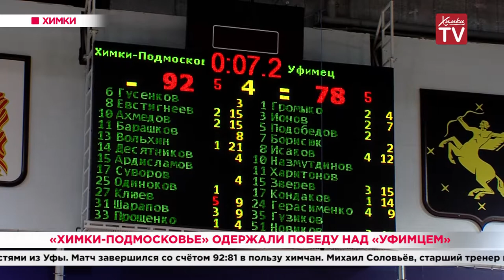«Химки-Подмосковье» одержали победу над «Уфимцем». 16.01.20